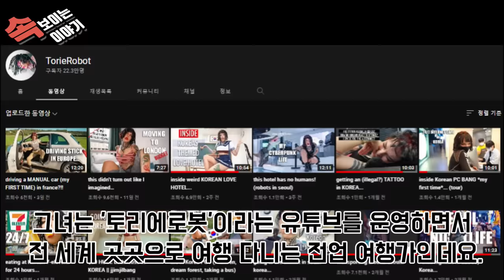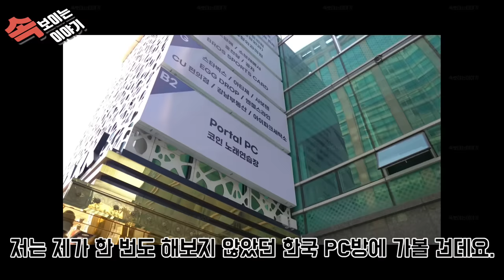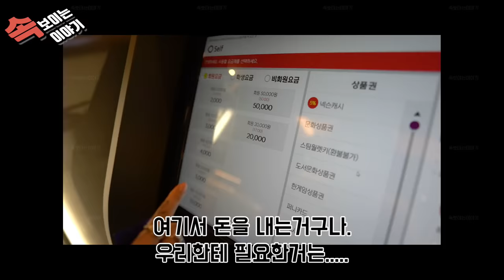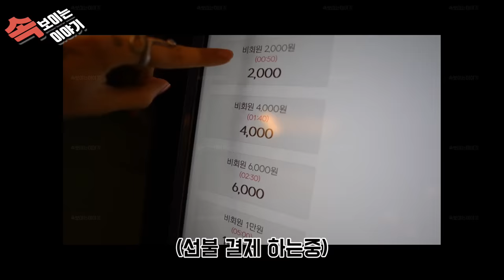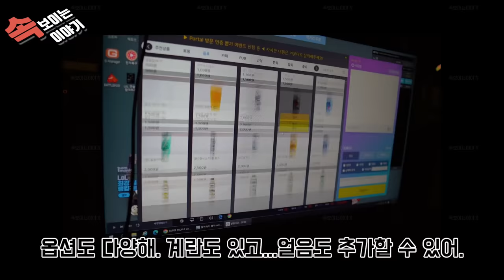미국 미녀 유튜버가 한국 PC방에서 흥분한 이유는?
영상을 사용하도록 허가해주신 'TorieRobot'의 빅토리아 로즈씨께 감사드립니다.